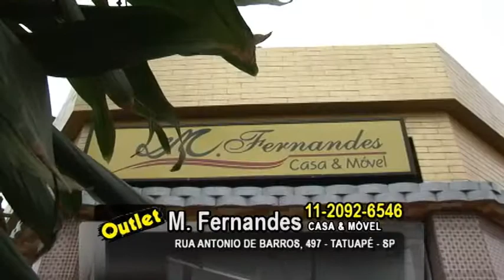M Fernandes Moveis e decoração 002.wmv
moveis e decoração